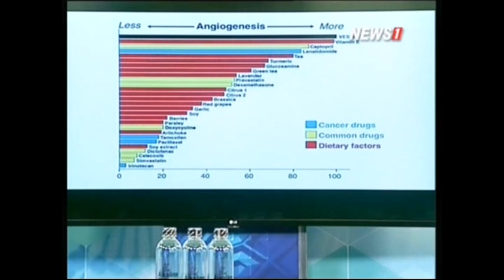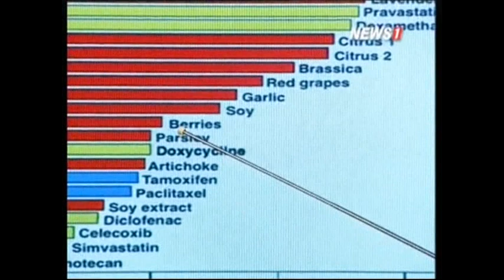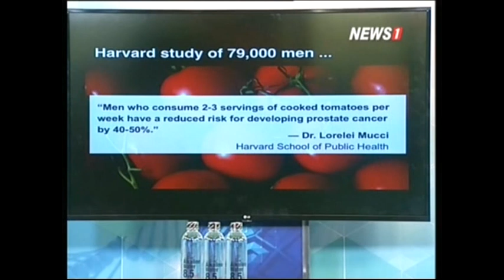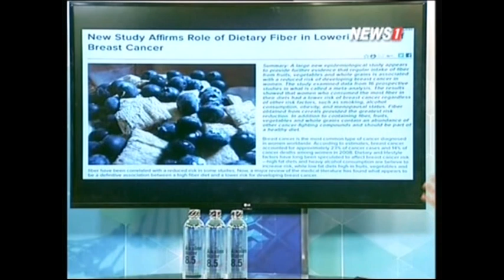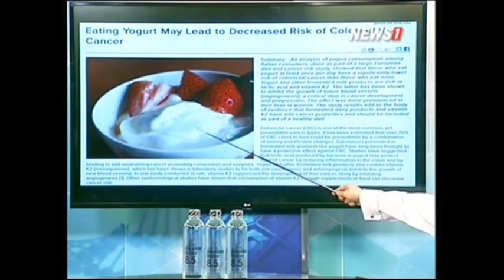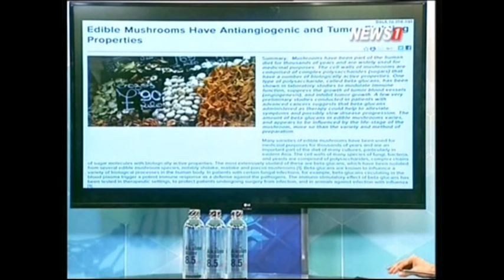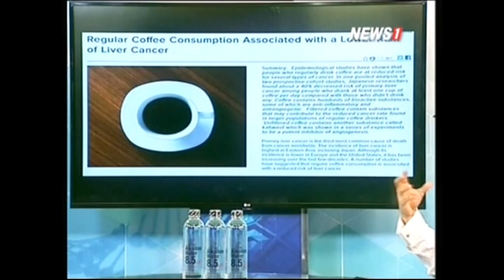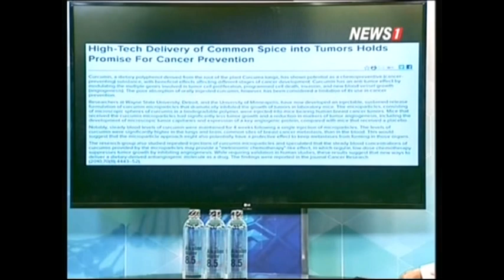ปฏิวัติสุขภาพกับปานเทพ "กระบวนการสร้างหลอดเลือดในผู้ป่วยมะเร็ง" ช่วงที่3 09/04/2016